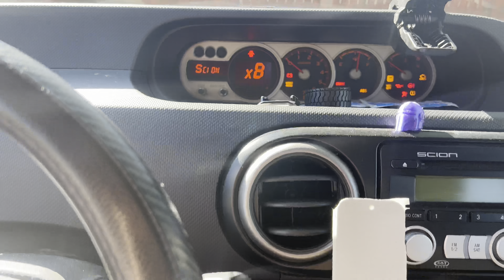Jump starting my car with a LiPo battery